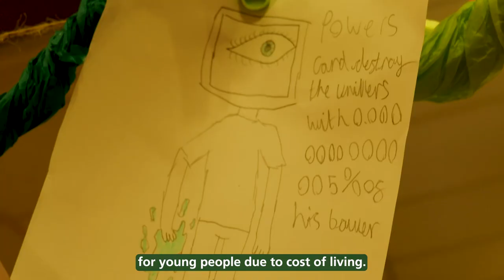Müller donates milk to FareShare's summer appeal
📣 There's been no tears over spilt milk as Müller has made a special delivery of milk cartons to support FareShare this summer.

Müller marked the donation with a trip to Wigan Youth Zone, one of the 8,500 charities nationwide that rely on food from FareShare . Alongside turning food from FareShare into meals for children and young people, Wigan Youth Zone is a state-of-the-art youth facility in the town centre which offers young people across Wigan access to a range of activities, from climbing and football, to arts and crafts and cooking.

Terri Bland from Müller said: “We’re thrilled to be supporting FareShare’s Summer Campaign, helping to get food to their network of charities and community groups across the UK. Supporting children and families is at the heart of the Müller brand, and with so many families struggling during the cost of living crisis during the summer holidays, we’re humbled by the opportunity to work with FareShare, and help get more food to people in need.”

We were so lucky to follow the milk and document it's journey of being donated – from FareShare Greater Manchester to Wigan Youth Zone.

This summer, we are expecting demand to increase , as the cost of childcare and soaring energy bills are having a devastating impact on people already struggling to make ends meet. We are calling for more food partners they are not currently working with us to donate food and to help us support communities across the UK.

Thank you so much Müller, for your ongoing support 🥛💚❤️